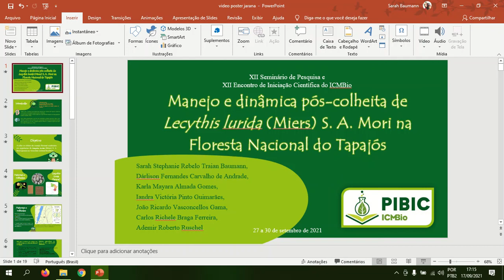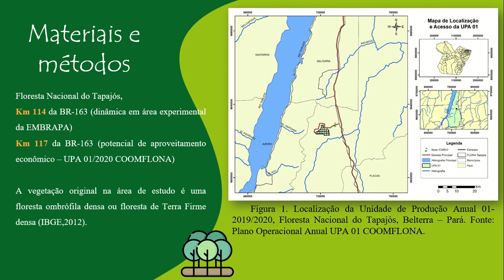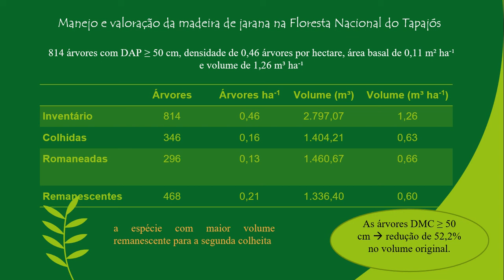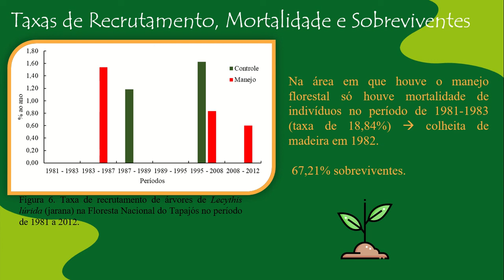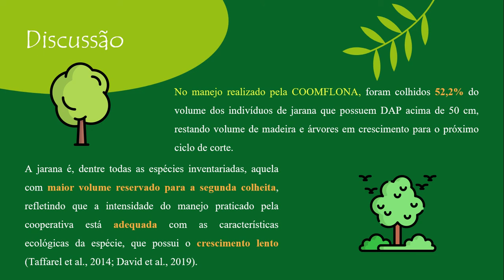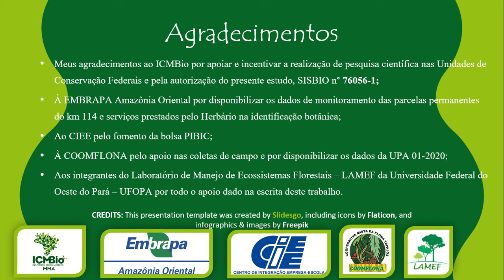Manejo e dinâmica pós-colheita de espécie arbórea na Amazônia.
Vídeo apresentado XII Seminário de Pesquisa do ICMBio por minha orientada PIBIC Sarah Stephanie.